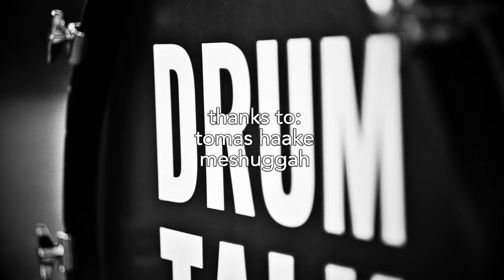Tomas Haake (Meshuggah) reacts to..... drumtalk [special]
drumtalk took a vacation and sat down with Tomas Haake in Stockholm to do something totally different -- instead of pinning him down with the usual elaborate questions, in this special I confront him with a selection of extraordinary, unique and fantastic songs to react to. See for yourself whether this was a good idea or not.

00:00 - Intro
00:32 - An Ape Called Jason
00:46 - Ape Adjacent
02:04 - Solstice introduction
03:08 - Solstice - Survival Reaction
04:13 - Solstice discussion
05:20 - Carpentry
07:09 - Monstrosity - Perpetual War
08:35 - Florida Death Metal Scene
11:18 - Proof U Rong
11:51 - Gene Hoglan & Strapping Young Lad
14:02 - Vinne Paul & Pantera
16:47 - Coprofago introduction
16:58 - Coprofago - La Idea De Borde
18:22 - Coprofago discussion
20:51 - Sadist introduction
22:09 - Sadist - I Rape You
22:54 - Sadist discussion
23:33 - Scarve inroduction
24:21 - Scarve - Asphyxiate
25:37 - Scarve - Alteration
27:44 - Conclusion
28:32 - Ape Adjacent Reprise
28:37 - The End